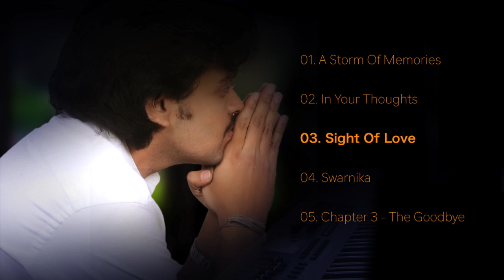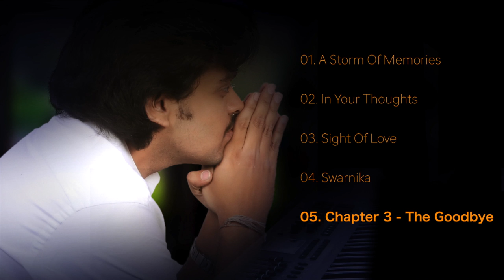Best Songs of Chaitanya Kolluri | Jukebox 2019 | Artist Aloud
Presenting to you some of the top songs of Chaitanya Kolluri in a Jukebox by with Artist Aloud.

Composer, Songwriter, Pianist/Keyboardist, programmer, audio engineer, collaborator, performer and a teacher by profession. Born in a middle-class family, Chaitanya is the first and the only musician in the family. Self-taught keyboardist/Pianist/programmer, Chaitanya started off his career in music as a lobby pianist.

After performing as a keyboard player for rock and pop fusion bands for 2 years, Chaitanya started writing his own brand of instrumental music. Blending a number of styles together, his music writes about very
sensitive emotions and people who have influenced him throughout his life.

His music got featured in a prestigious album “Aazad –E-Vol.III-2013” alongside “PARIKRAMA” and 30 other artists, released by “TIMES MUSIC”. In collaboration with Twilight Entertainments for “Kingfisher Strong Backstage Season 3”, Chaitanya wrote 3 songs, one of them being with Indian Idol fame SREERAM CHANDRA and all the songs got released in October 2014 as music videos.

In his endeavor to perform live with his music, Chaitanya collaborated with some of the best musicians in South India in the name of “Chaitanya and Friends” for the world music day concert Hyderabad 2014. A passionate teacher, Chaitanya aspires to perform, collaborate and write music with some of the best talents possible that has his own ingredients of sound and uniqueness.

01. A Storm of Memories
02. In Your Thoughts
03. Sight of Love
04. Swarnika
05. Chapter 3 - The Goodbye

Stream and Download Songs of Chaitanya Kolluri on:
Hungama.com

Artist Aloud – Talent First App is an all-purpose, uniquely customized app for fans, artists and producers and labels. The App is the ultimate independent content hotspot, to listen to, create and upload original content across genres, be it music, comedy, dance or entertainment. The app is a one-stop destination for original independent content across the globe and is available across iOS, Android and Windows formats. The app caters largely independent musicians and music fans along with independent record labels and music producers, across the globe and has won 4 Awards in just the first year of its launch.

Now Stream original independent content on
Artist Aloud – Talent First App!